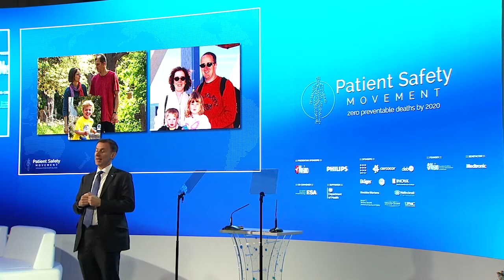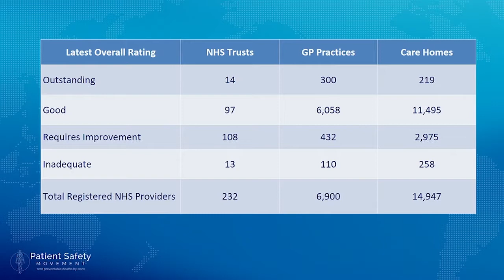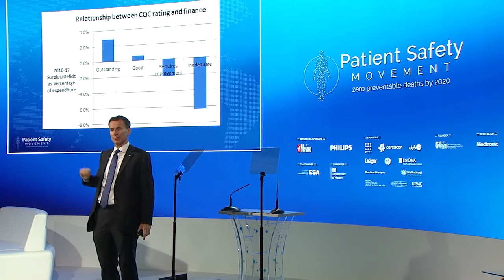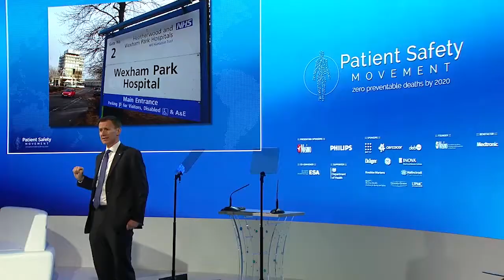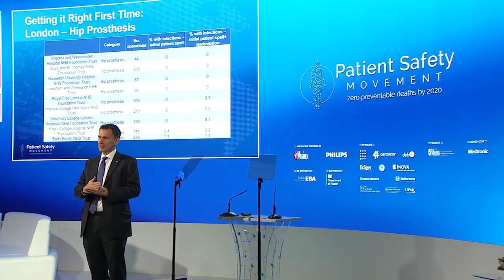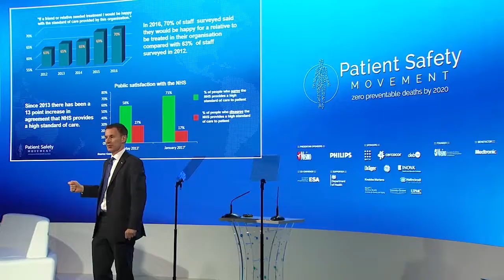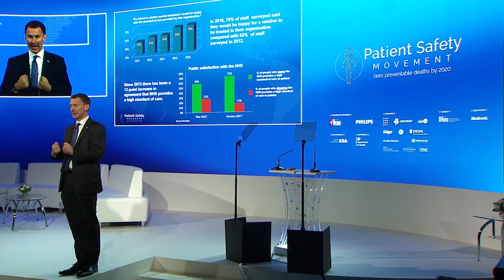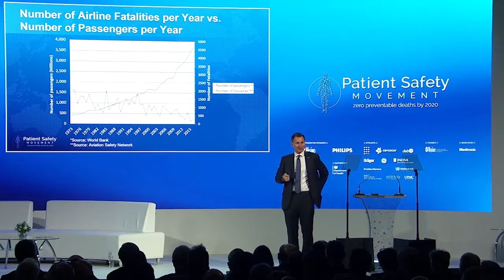Jeremy Hunt on a new program to reduce medication errors at the NHS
Health and Social Care Secretary Jeremy Hunt announces groundbreaking new measures to improve patient safety in the National Health Service (NHS) during his keynote speech on Day One of the Summit.

The Secretary took action in response to a scathing report published on Friday, February 23, 2018, which shows the shocking toll that medication errors take on patients and the NHS system. The research – some of the first of its kind in the world– shows that  errors ranging from delivering a prescription an hour late to a patient being given the wrong medication, may cause approximately 1,700 deaths and are a contributing factor in 22,000 more. The NHS estimates its losses at £1.6 billion.

 As a result, Secretary Hunt set out to reduce patient harm and improve safety. These measures include:
•        Creating new systems linking prescribing data in primary care to hospital admissions
•        Evaluate prosecutorial response only should a pharmacist make an accidental medication errors due to gross negligence or malice
•        Accelerating the introduction of electronic-prescribing systems across more NHS hospitals this year.